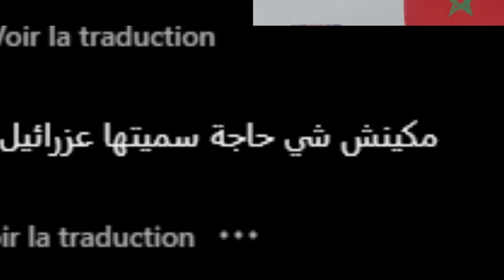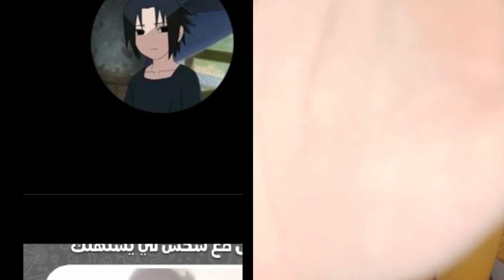أ حنا لي طيور الجنة ماشي هما😱